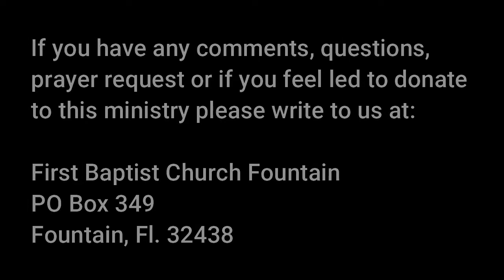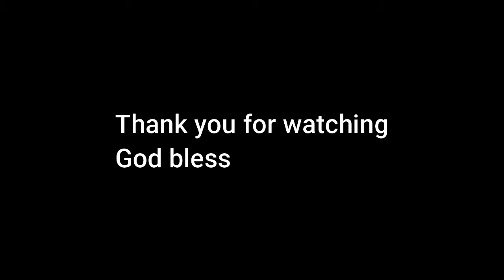Where Is Jesus Leading You?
Rev. Michael Berens, Associate pastor of First Baptist Church of Fountain, preaching from Mark 8:22-26, titled "Where Is Jesus Leading You?." Sunday Morning service 2.7.21